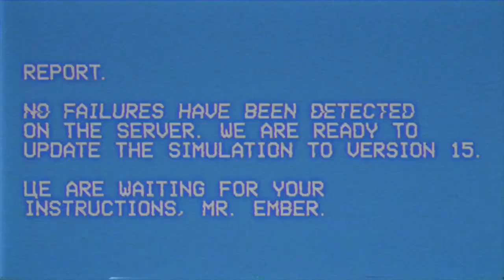report from fixers.mkv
Fixers report on the state of the server.
Further record put in the archive.